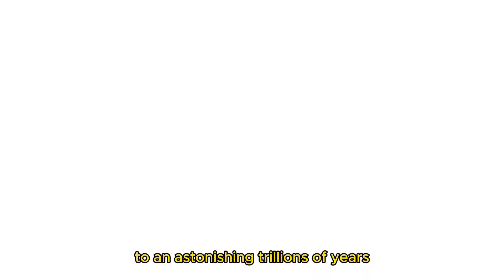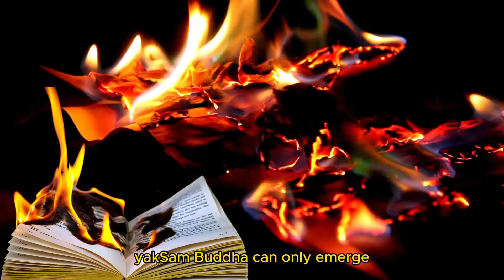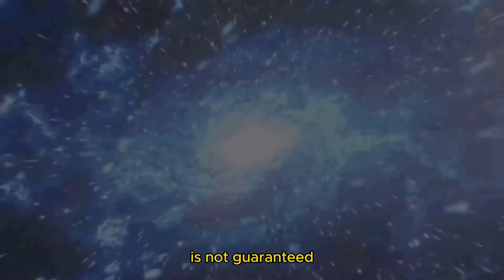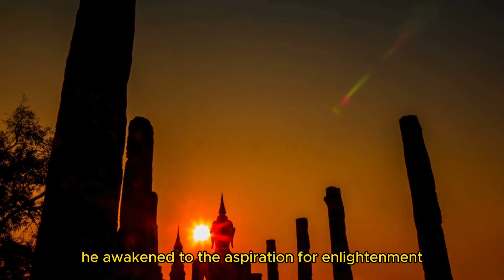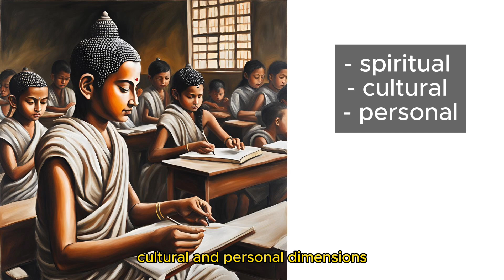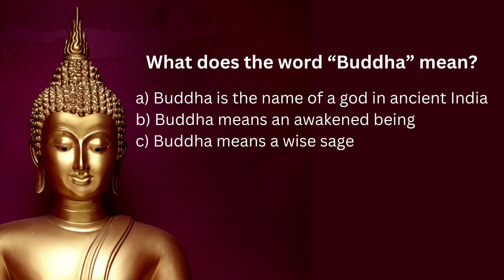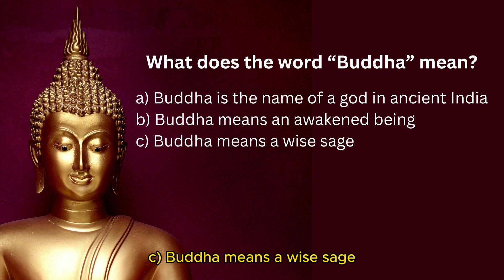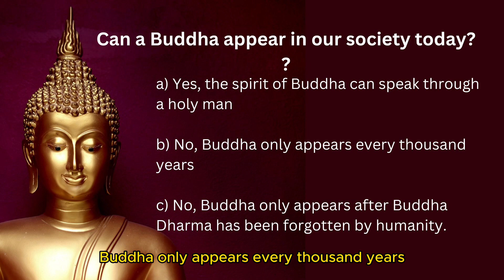Unveiling Buddhism: What It Takes to Become a Buddha/Types of Buddhas/Buddhist Cosmology...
📌 In This Video:  Dive into the journey of becoming a Buddha, explore the different types of Buddhas, and understand their significance in Buddhist cosmology. Learn about the appearance and impact of a Buddha in our world.

🌿 Don't miss this enlightening journey into the life of the Buddha and the timeless wisdom his experiences offer us today!

Do join our program to discover more about the practicality of Buddhism in our daily life.